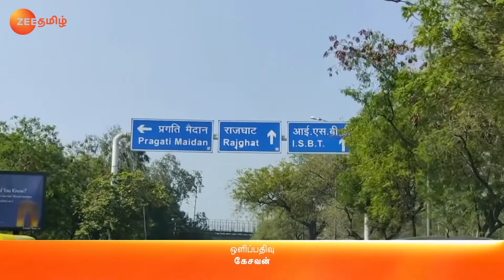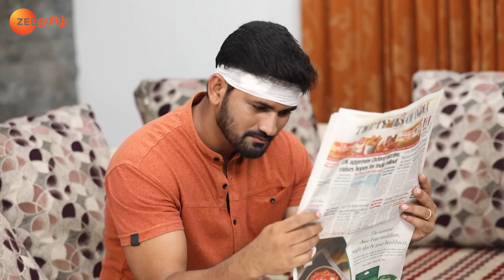Poovey Poochoodava - Full Ep - 990 - Shakthi Shiva, Shiva - Zee Tamil